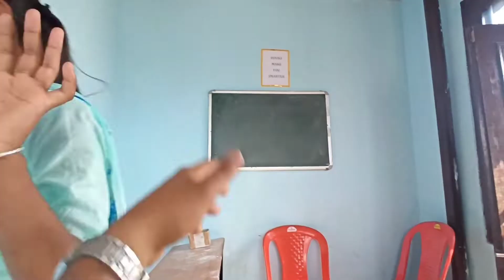terror मम्मी का 😰 अब क्या करू ? || Vlog 77 || Professional Gaon wala || Gourav Chaudhary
{ Professional Gaon wala }
My name is Gourav Chaudhary. I am from Himachal Pradesh Joginder nagar. I am a Student of Bachelor of Computer Application. This is My own Vlogging Channel in which I tell about myself of the whole day. I'm glad you are becoming a part of my lovely family. Thank you very much😇